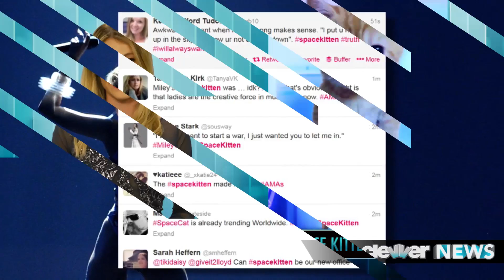Miley Cyrus Space Cat "Wrecking Ball" Performance - American Music Awards 2013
Miley does it again -- we've got the video of her 2013 AMA performance!
Kittens in space may sound like a crazy concept -- but Miley stole the show again with her performance of Wrecking Ball.  Take a look at Mi-Cy belting out the ballad, as a graphic of an emotional kitten sang along on the big screen behind her.
(CLIP)
And that was not even the best part.  The highlight came at the end of the performance when the cat took on Miley's signature tongue out and eye wink pose.  Yep.  Check out that part of the performance:

I loved it.  Now, that wasn't the only cat on stage though.  Miley's two piece leotard was adorned with black kitty cats -- a huge change from her sophisticated and demure red carpet look.  Yes, when Miley arrived to the AMAs she was actually covered up in a very chic white pantsuit.
Miley's performance seemed to have been the highlight for everyone who watched the show, the term SPACE KITTEN began trending on Twitter as soon as Miley hit the stage.
So, we have to talk about this adorable cat and Miley, you guys.  Did you love the performance -- or did you hate it?  And -- which AMA look did you prefer.  Miley's cat embellished costume or the white pantsuit?  Vote below -- and then to catch a recap of the very best performances of the night, make sure you like the video box right next to me -- we've got details on One Direction, Ariana Grande -- and yes, more Miley!